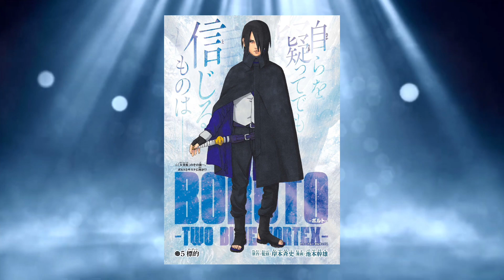Boruto Chapter 5 Review and Discussion - Boruto Two Blue Vortex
I lied the Chapter is 10/10, Cover remains the same.